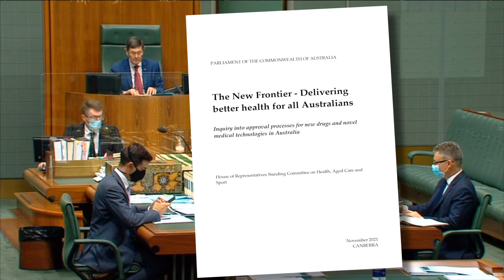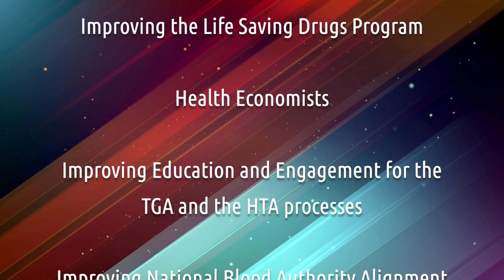Entering The New Health Frontier: Reforming processes for new medicines & technology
A new parliamentary report ‘The New Frontier: Delivering better health for all Australians’ is recommending significant reforms to the health care system to ensure Australians have better and faster access to the wave of new medicines and technologies.

The Chair of the Committee, Mr Trent Zimmerman MP said, ‘We are witnessing what will be a revolution in the treatment of many conditions, as our understanding of genomics and the development of precision medicine develops. In so many other areas we are also seeing progress in drugs and technology, which has been reflected in the development of COVID-19 vaccines and treatments.’

‘These innovations reflect the new frontier of medicine, which is giving hope to many for better treatments and technologies for conditions ranging from cancers to rare diseases. At its forefront, is the development of personalised or precision medicine, which is being delivered as our understanding of fields – like genomics – grows.’

Australia has one of the world’s best health systems for assessing new treatments and ensuring they are delivered in an affordable way to patients. However, the system needed to be reviewed for necessary upgrade to meet the challenges of many new innovations that will not neatly fit current health technology assessment processes. Submissions and testimony was given by industry groups including MTAA and Medicines Australia as well as researchers, patients, their families and consumer advocacy groups.

‘Throughout its 15-month inquiry, the Committee received over 200 submissions and held 13 days of public hearings in several capital cities. The Committee was moved by the testimony of patients and their families and inspired by the work of our researchers and medical scientists. The Committee was impressed by the professionalism of those working in the medicines and technology sectors and appreciative of the obvious dedication, co-operation and knowledge of those within the health department who assisted our deliberations in public and private hearings and through their submissions.’

‘I believe that all the Committee’s recommendations will make a real difference to the lives of Australian patients as well as industry and the R&D sector, including the clinical trials sector,’ Mr Zimmerman added.

Deputy Chair of the Committee, Dr Mike Freelander MP, spoke with Australian Health Journal relating to the Inquiry and report released today.

The bipartisan report makes 31 recommendations to reform Australia’s system for the regulation and reimbursement with the hope that patients will receive faster access to the latest medicines and technologies.